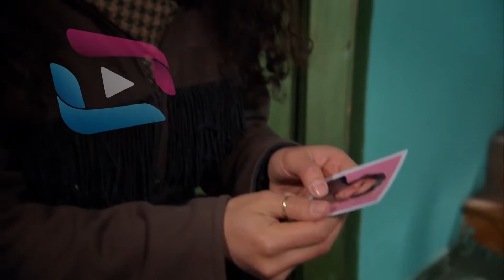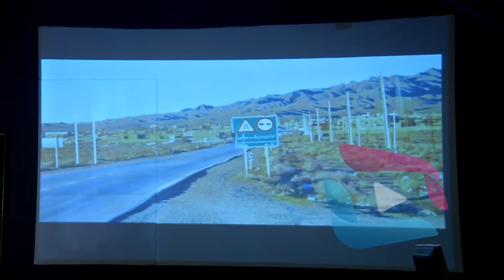Sungunlar 34.Bölüm full HD Tek Parça